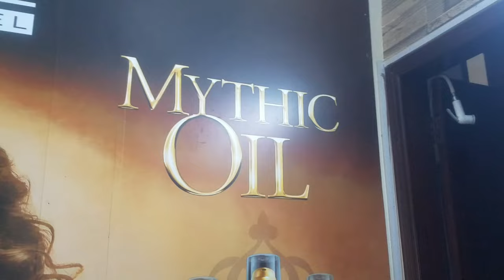a day with me |hair color|delicious rice recipe|pulao | get together by Rameen's food n vlogs